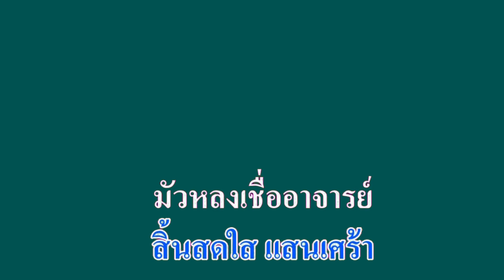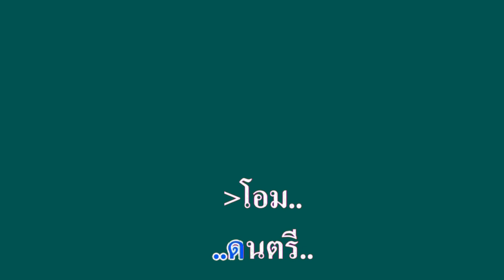คาถามหานิยม ยอดรัก สลักใจ